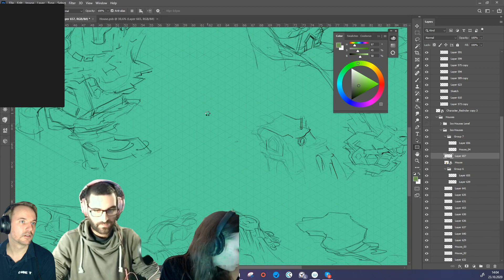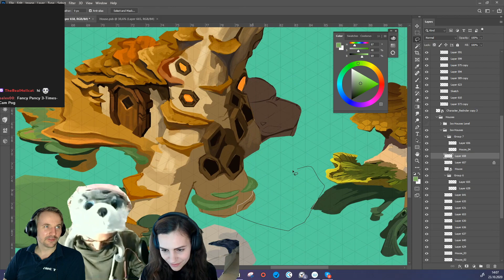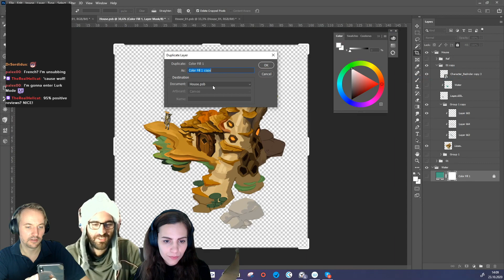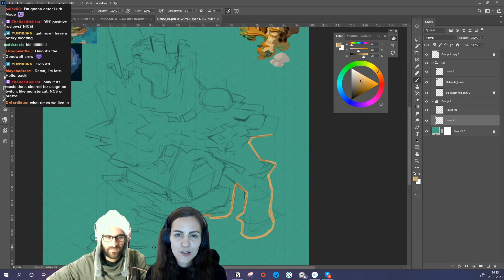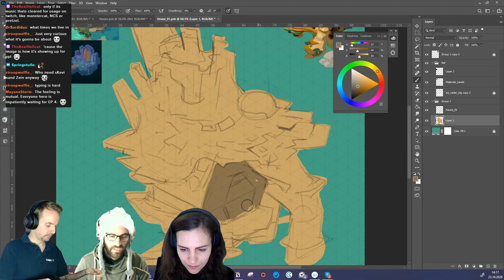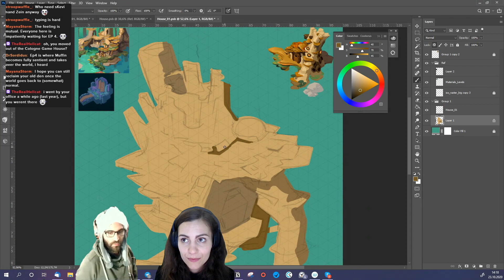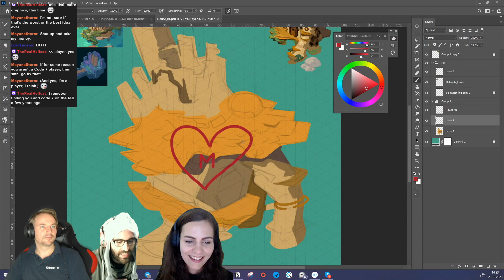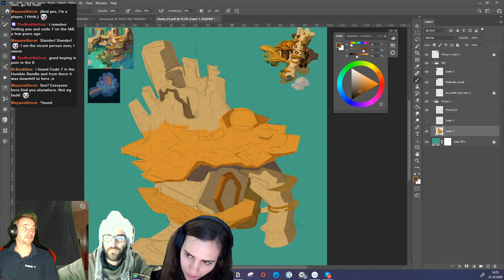Status Update! What's happening with Code 7 and the new project? [Pt. 1]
We're talking about the current state of Episode 4 while Lea is drawing environments for our upcoming card game.